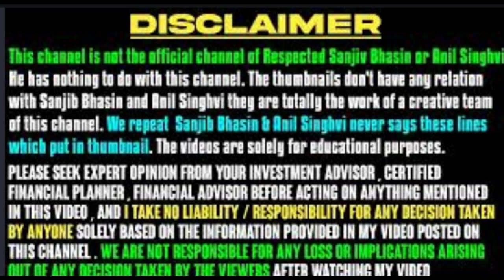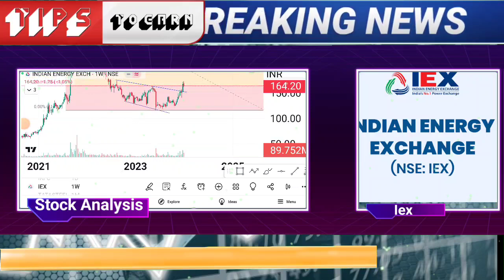iex share latest news | iex share target | indian energy exchange share analysis iex share price nse